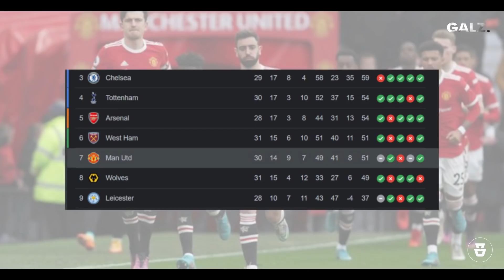"Ronaldo Ketawa Melihatnya" Lihatlah Bapuknya Pemain Manchester United Saat Bermain Tanpa Ronaldo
Bagas